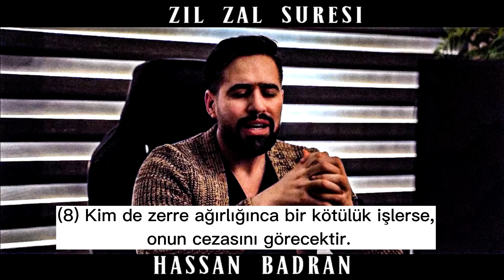Hassan Badran'ın muhteşem sesiyle Zilzal suresi (10 dk)